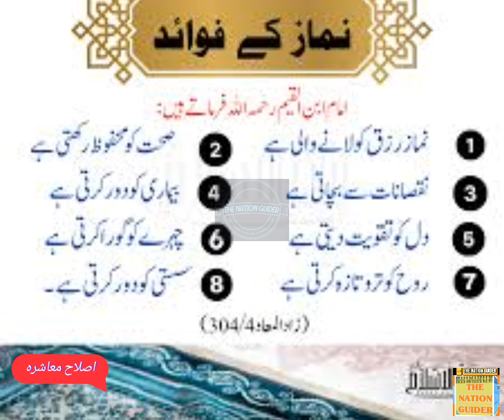( Namaz k Fowaid ) اصلاح Guidance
Welcome to our latest video on "Guidance | اصلاح" where we delve into practical advice and inspirational tips for personal and spiritual growth. In this episode, we explore effective strategies for self-improvement and offer actionable guidance to help you navigate life's challenges with wisdom and confidence. Whether you're seeking to enhance your daily routine or striving for a deeper understanding of yourself, this video provides valuable insights and motivational advice to guide you on your journey.